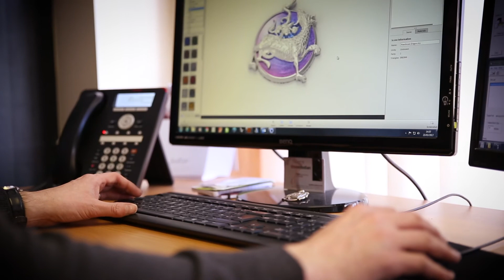Orkney.com - Business Focus - Ortak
Our latest feature looks at Ortak, one of Orkney's iconic jewellery brands. The company is celebrating its 50th anniversary this year and is beginning to once again make its mark both in the islands and further afield.